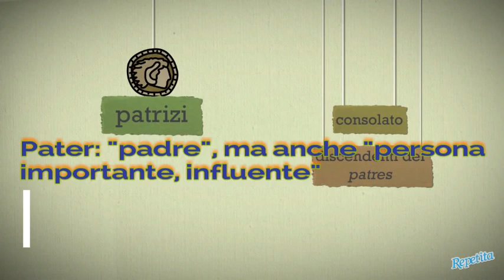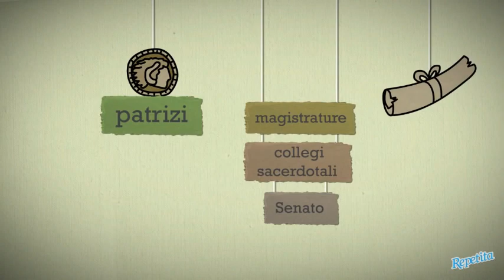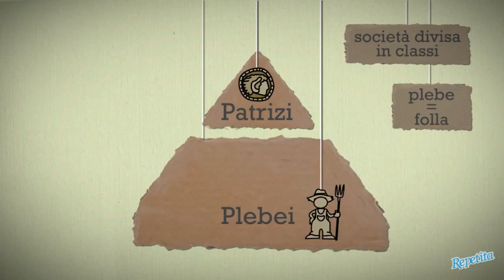La società romana: patrizi e plebei